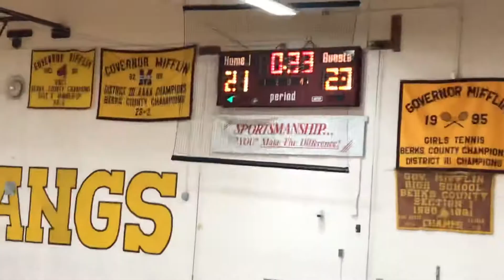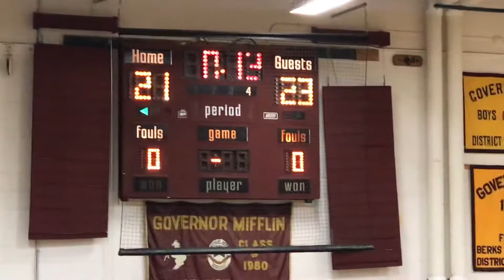Two Teams Go Head to Head in an Epic 24-22 Showdown - You Won't Believe Who Wins!